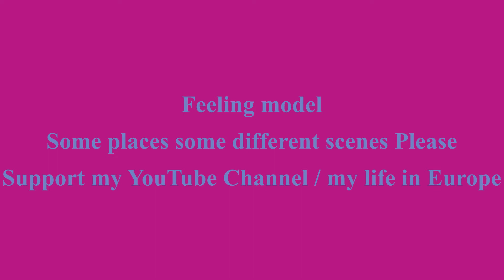My photos compilation / Juliet Amor S; Tamparong / My Life In Europe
“So whether you eat or drink or whatever you do, do it all for the glory of God” (1 Corinthians 10:31).
Glory is a big concept for a God bigger than we will ever be able to comprehend within the limitations of our humanity.